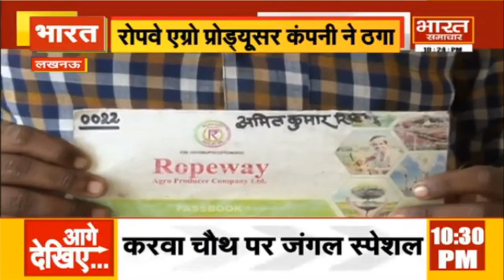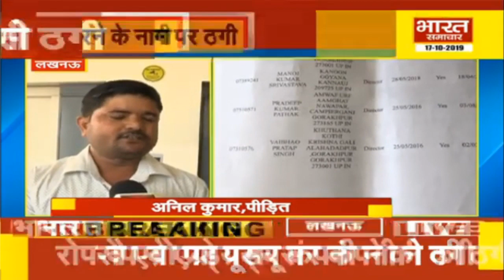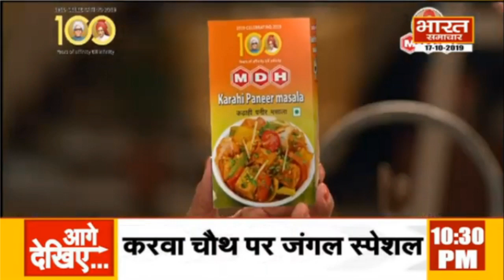Bulletin @ 10PM || अवैध संबंध में बाधक बनी पत्नी तो न्यूज चैनल में एकंर पति ने रची हत्या की साजिश.